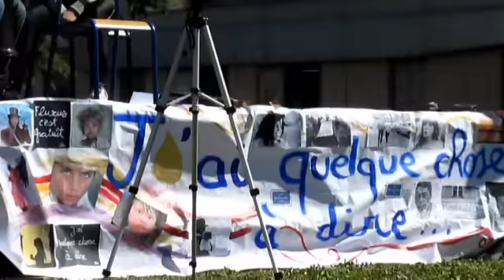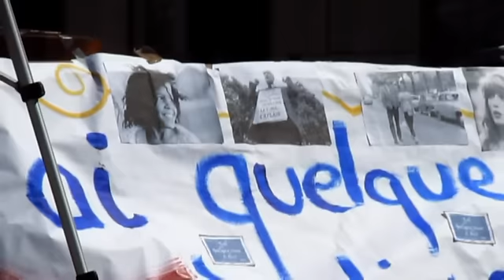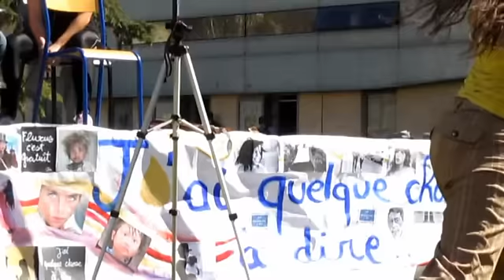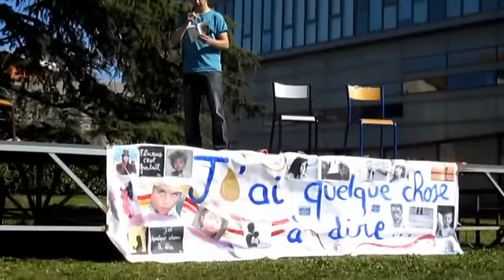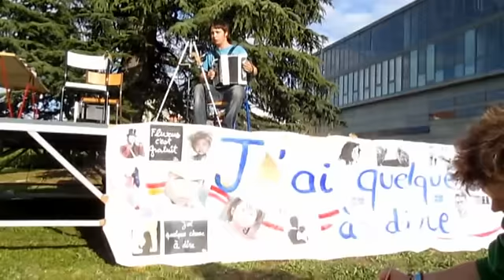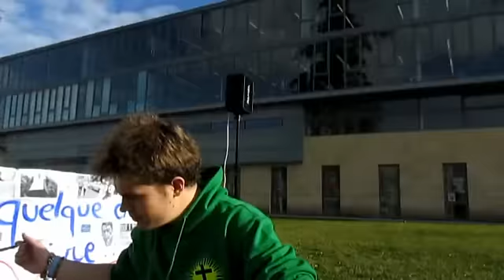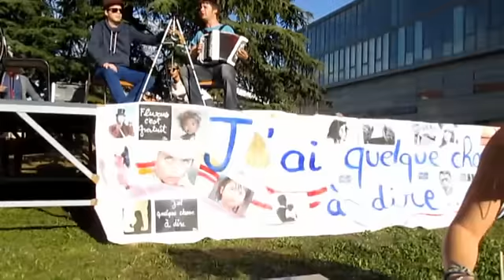"J'ai quelque chose à dire" - Scène libre Université d'Avignon.